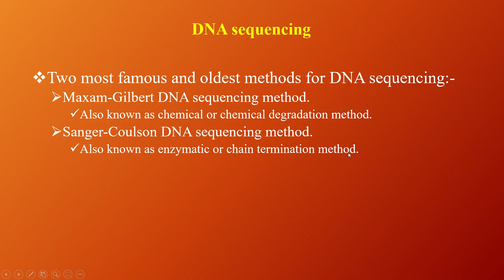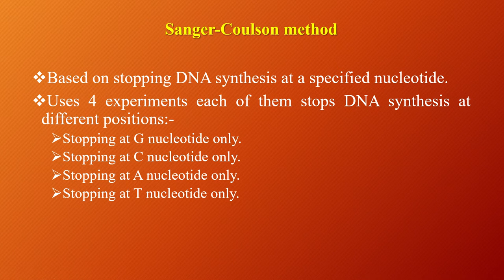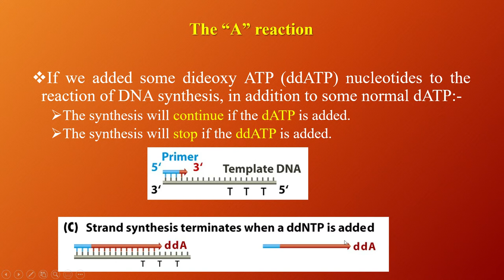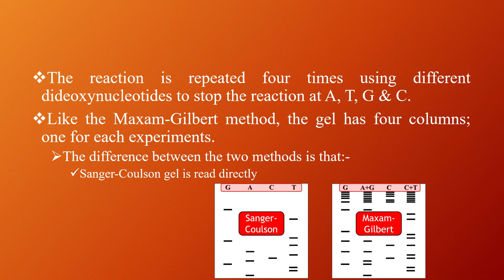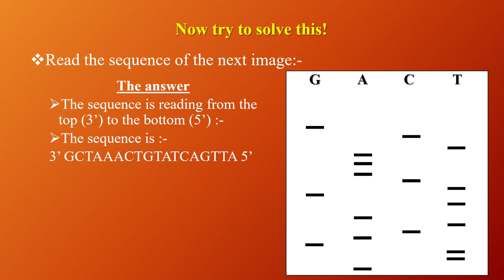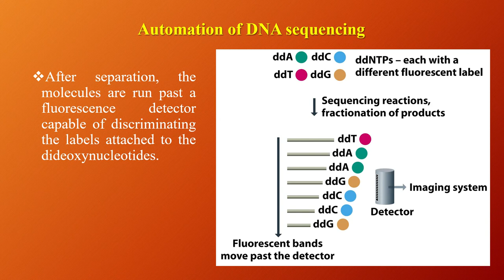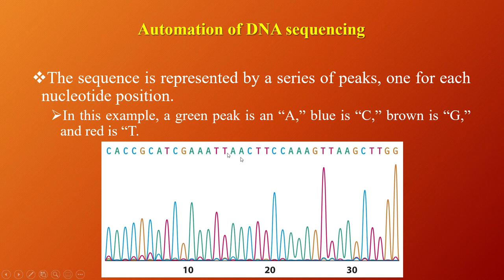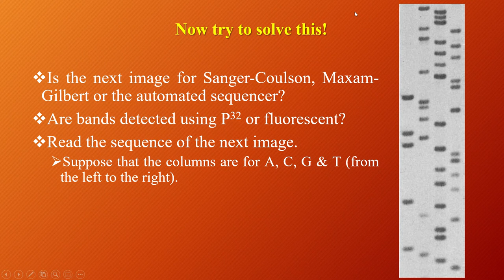DNA Sequencing (Sanger-Coulson method)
The Topics are h:
Introduction to DNA Sequencing
what is the difference between Maxam-Gilbert & Sanger-Coulson method ?
How to read the sequence?